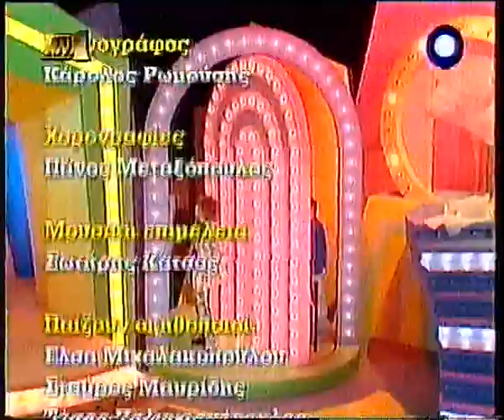THE SEFERLEE SHOW ΠΡΩΤΟ ΕΠΕΙΣΟΔΙΟ FULL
Δεν το πρόλαβα από την αρχή